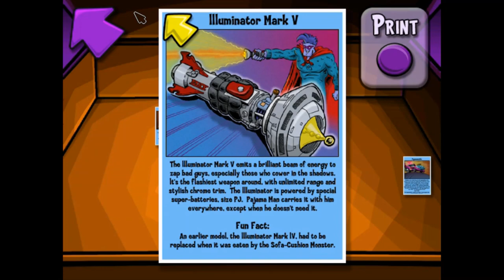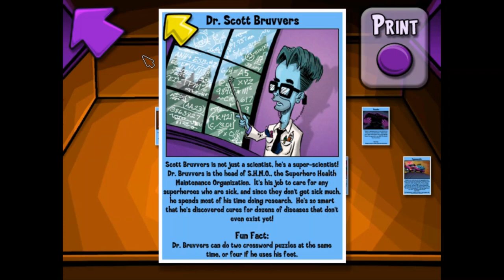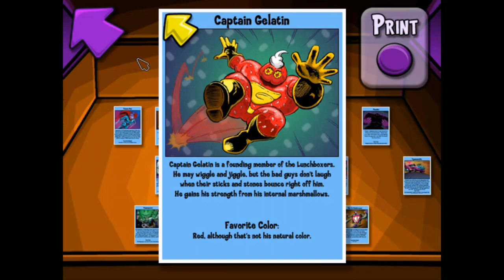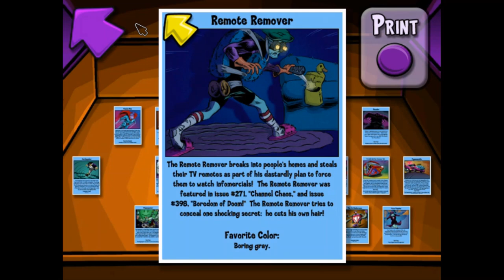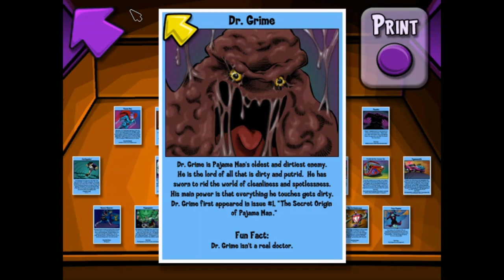Pajama Sam 4: Life Is Rough When You Lose Your Stuff! Walkthrough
Here's Pajama Sam: Life Is Rough When You Lose Your Stuff!. In this game, Pajama Sam wants to meet his hero idol, Pajama Man; live in person, at the nearby mall and wants an autograph from him, for his favorite comic book. However, his comic book is suddenly pulled into the big pile of junk and Sam must get it back. As "Pajama Sam," he's ready to retrieve his comic book, and enters into the land of junk.